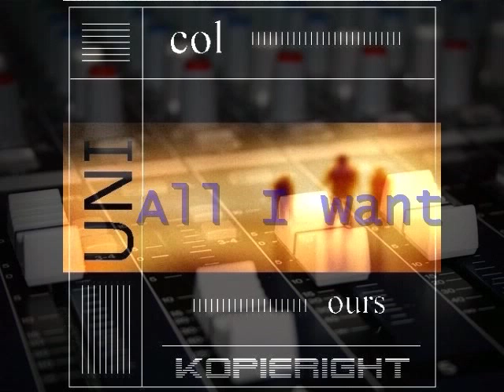All I want (Musik-Video)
Aus meinem Album "Uni-col-ours"
"kopieright Music" kann heruntergeladen, kopiert und weitergegeben werden.
Einzige Vorraussetzung: kostenlos und nicht zu gewerblichen Zwecken.